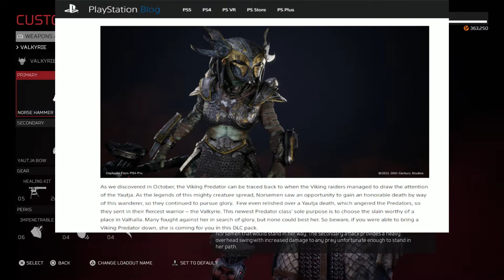Predator Hunting Grounds Gameplay Walkthrough Part 53 VALKYRIE PREDATOR!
Predator Hunting Grounds (Ps4 Pro)
Hi there guys this is DarkIsland1 aka SnippetyIsland1, today we will be using the new Valkyrie Predator Class! and her Norse Hammer! I really enjoyed using this, she feels like a mix of a scout and hunter a bit, the hammer that she uses feels strong with the fearless perk as you slam down with it. So guys I hope you enjoy this video.
This video will premiere at 8:15PM LOCAL TIME!